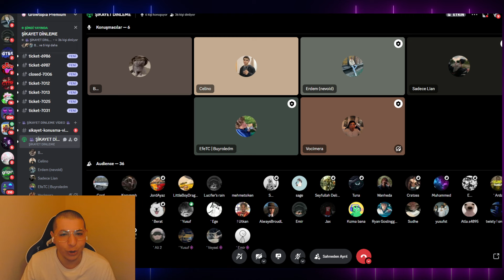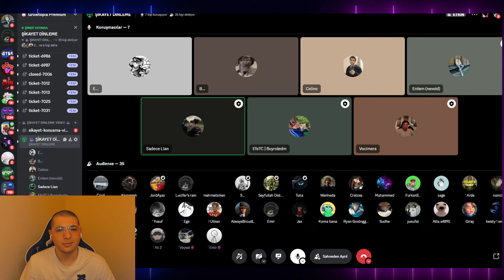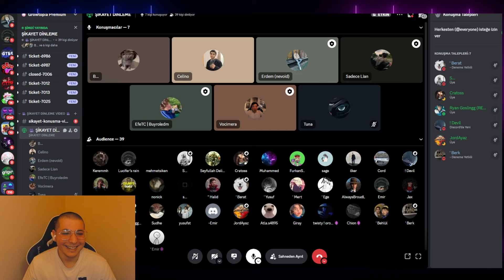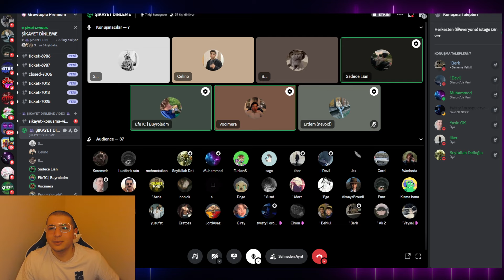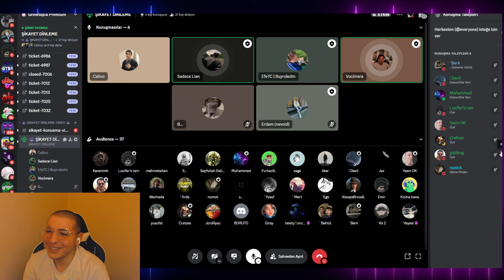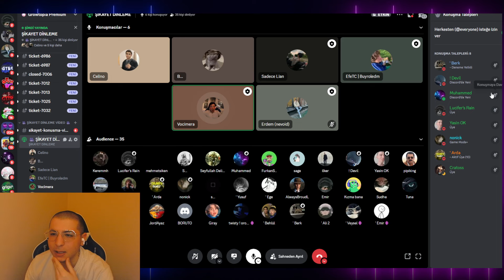Oyuncuların Şikayetlerini Dinledim ! ► Kavga Çıktı ► growtopia private server